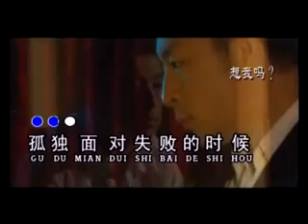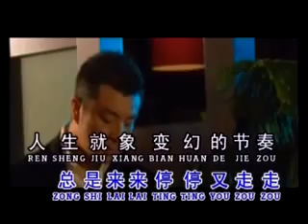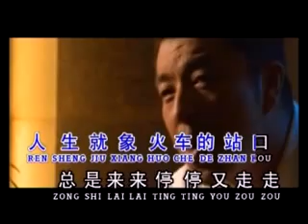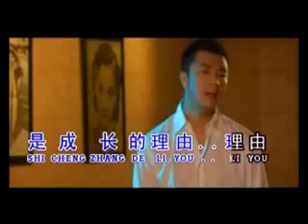[曹峰] 感悟 -- 来自中国北京磁性嗓音 (Official MV)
曹峰 -- 来自中国北京磁性嗓音